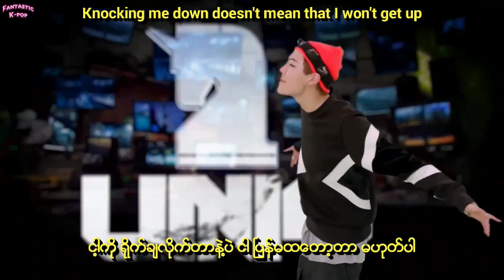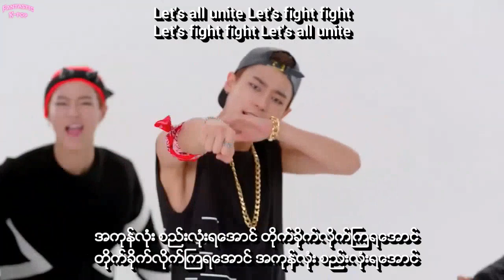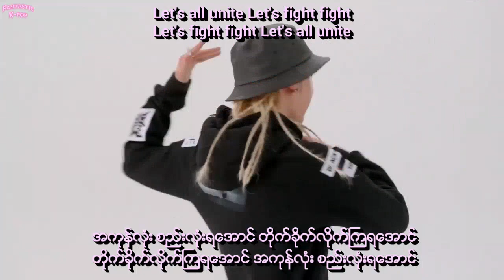UNIQ - Born To Fight (TMNT OST) Myanmar Sub with English Lyrics HD